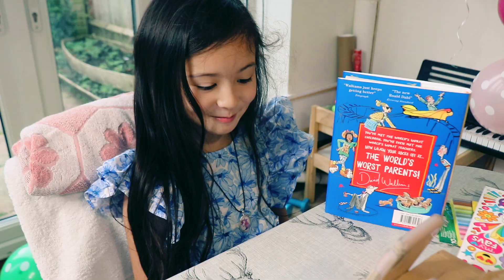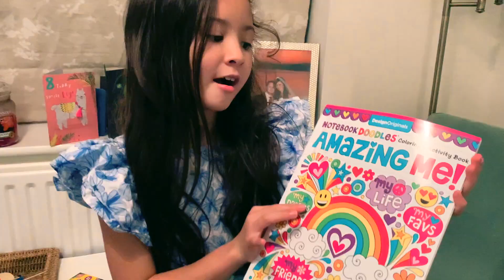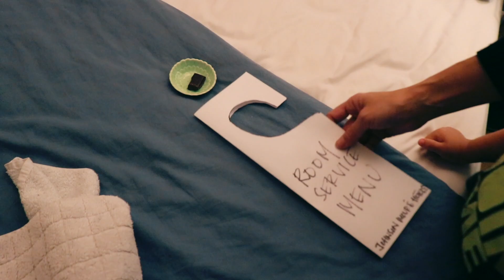STELLA'S LOCKDOWN BIRTHDAY SURPRISE!!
Our precious Stella turned 8! On the 8th! It was her magic birthday. And although she had to celebrate it in lockdown, it was still pretty great. She got to zoom with family and friends, but most of all- we were able to surprise her with an at-home version of what she was hoping for on her birthday.

She loved it and was all smiles and "thank you's".